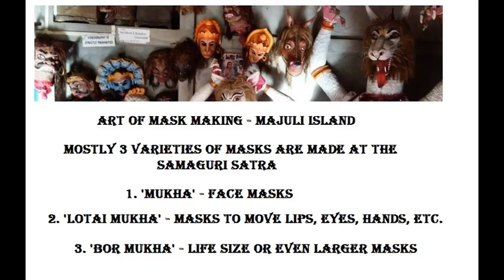Art of Mask Making - Majuli Island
The art of traditional Mask Making with hands is practiced at the Samaguri Satra in Majuli Island and these masks depict the various mythological characters of the Indian Epics as depicted in the 'Bhaonas'.

The concept of mask making was introduced by the holy Saint Guru and Reformer Srimanta Shankardeva who realized that masses could relate well with the religious discourses in the form of plays and artists adorning these masks.

The legacy of traditional mask making of Majuli Island is continued at the Samaguri Satra in Majuli under the guidance of the Satradhikar Dr. Hemchandra Goswami.

For more information about the mask making art of Majuli please